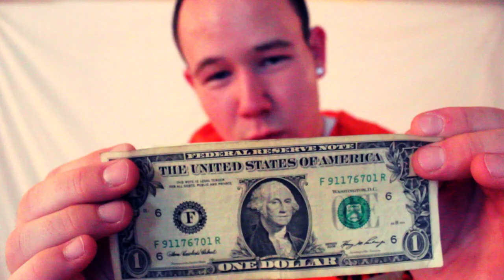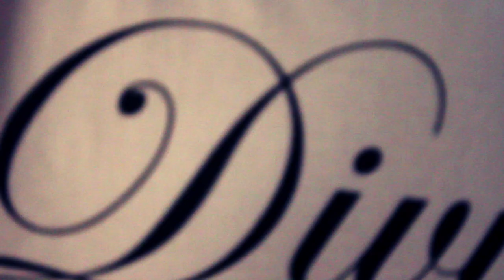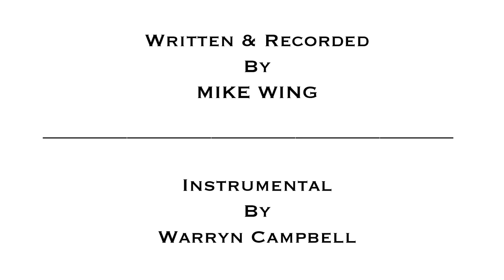MIKE WING | WHAT IF Official Video ᴴᴰ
synesthesia album

Follow MIKE WING
@mikewing603 everywhere